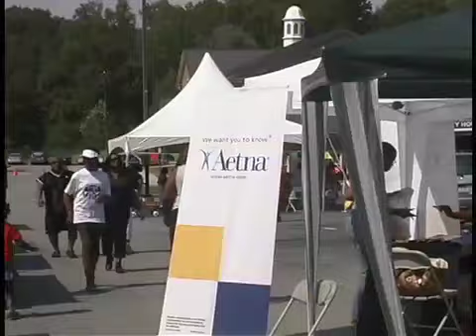Friends & Fam. Ftg.mp4